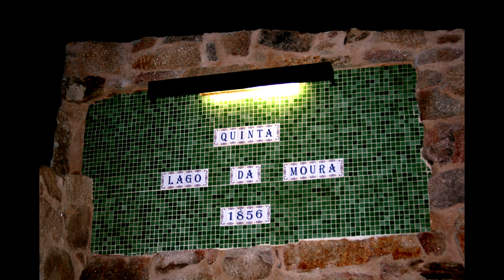Paradise in Chaves - Portugal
Charming and beautiful in one of the most beautiful cities in Portugal